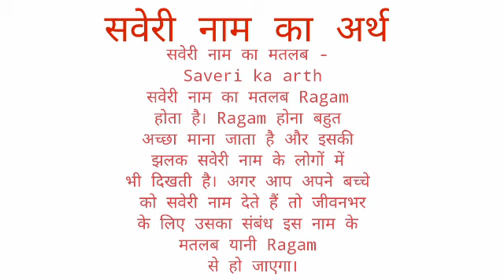Sveri name ka arth //Sveri name ka matalab //Sveri name ka ladki kesi hoti hai //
Sveri name ka arth
sveri name ka matalab
sveri name ka ladki kesi hoti hai I hope you enjoyed this video

hit likes.

lots of  ❤️